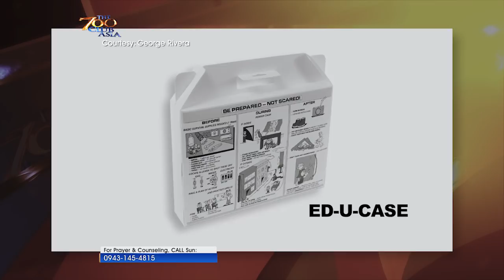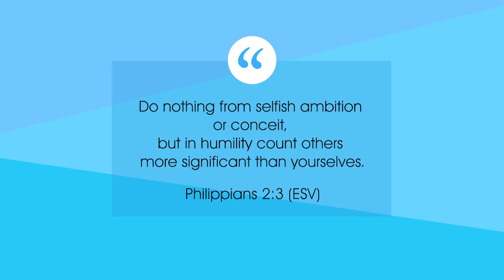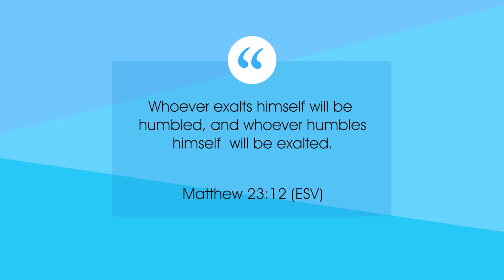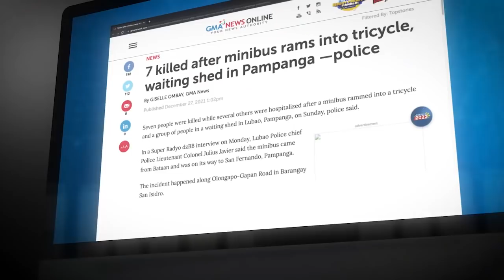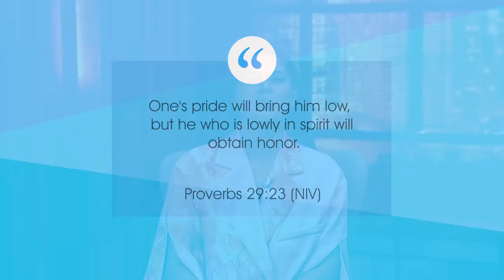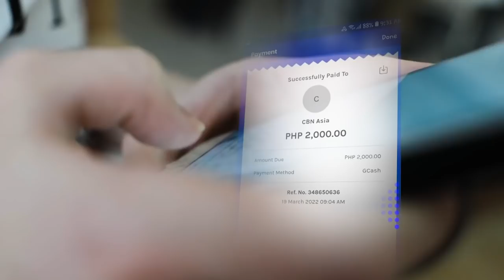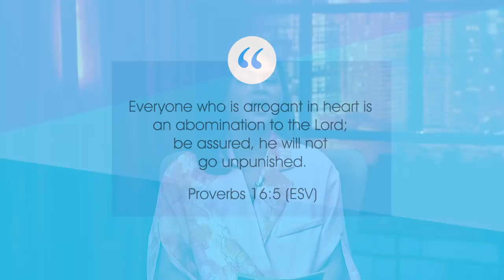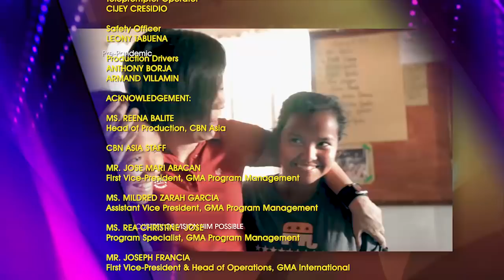God Gives Grace to the Humble | TSCAPride Full Episode | May 9, 2022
Mayroon ka bang taong nasaktan dahil sa pagiging mayabang at mapagmataas? Nasubukan mo na bang humingi ng tawad? Kung hindi pa, maaari kang humingi ng tulong sa Diyos. Ask Him to give you wisdom on how to do it. It's not too late. Kaya kang tulungan ng Panginoon.

Be encouraged as you watch this episode of The 700 Club Asia, Monday, May 9, 9 pm on our YouTube channel and 12 midnight on GMA.